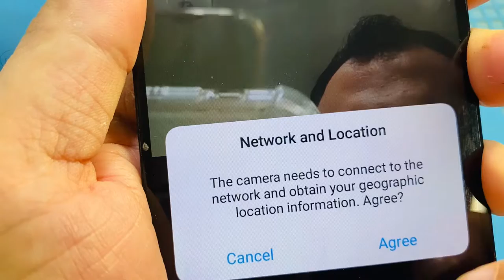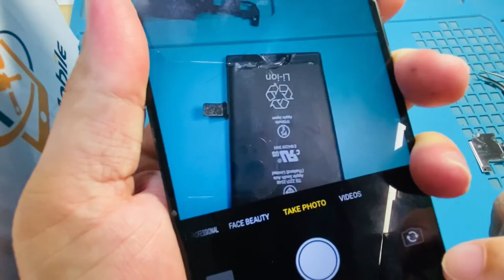Another Camera Broken Cannot Switch In vivo | vivo y90,y91,y91c,y93 or others 100% solution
Another Camera Broken Cannot Switch In vivo | vivo y90,y91,y91c,y93 or others 100% solution.vivo vivoreview subscriber youtubeguru youtubecontent newvideo subscribers youtubevideo youtub youtuber and youtubevideos .